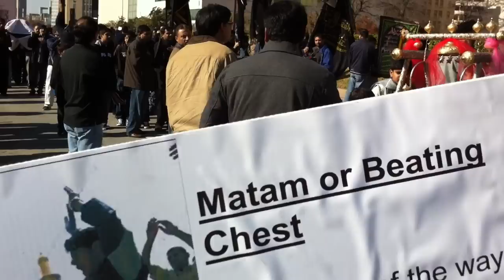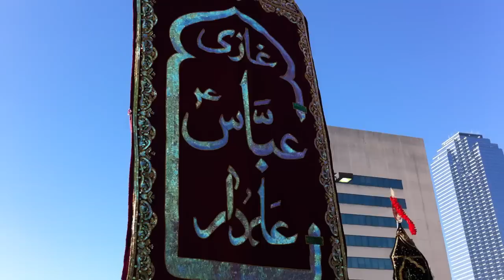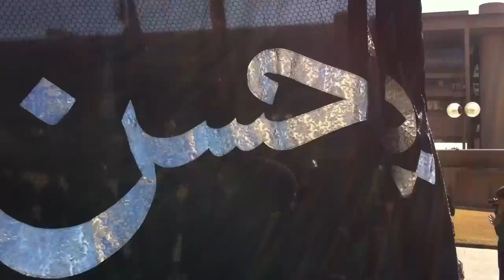PanjatanTV - Dallas Ashura Juloos (2010-2011)